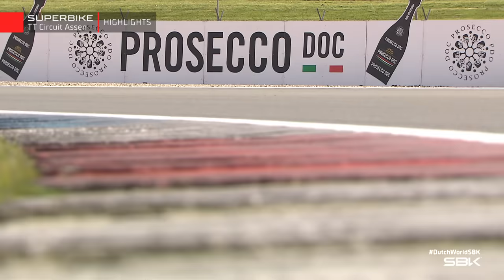ASSEN WorldSBK RACE 2 Highlights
2024 WorldSBK Round 3 Assen (NL) RACE 2 Highlights